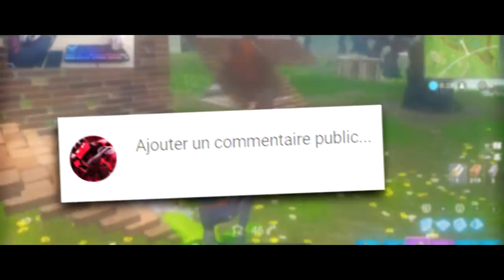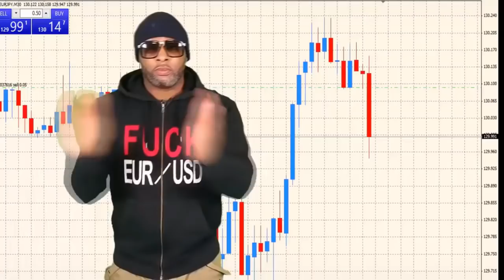Top 1 EN KEYCAM, FOU RIRE ET TROLL DE MALADE! - Fortnite Battle Royale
🖊️ Description  🖊️

• 📞 Teamspeak : ts.lotary.fr